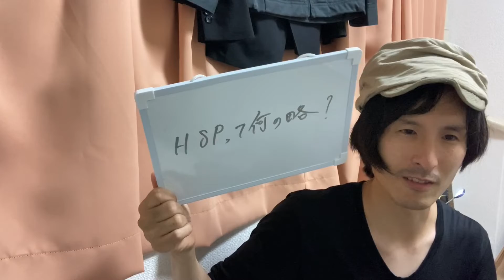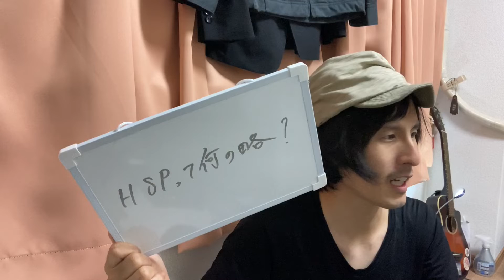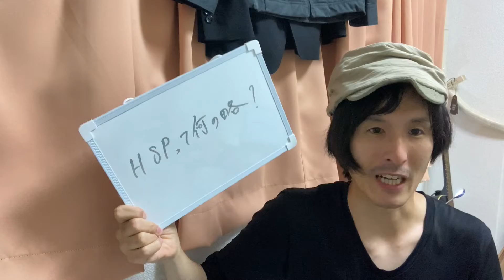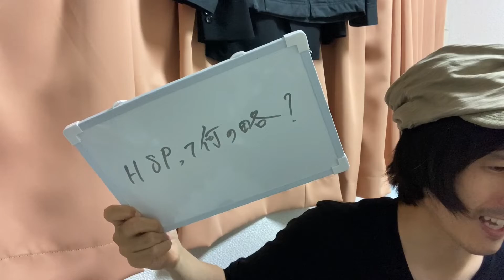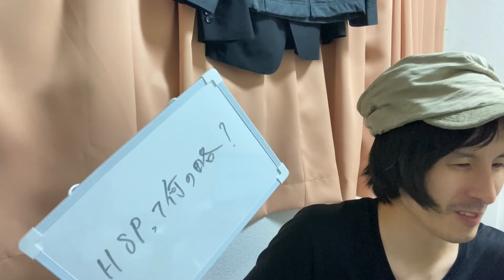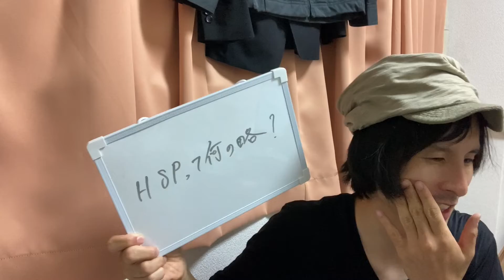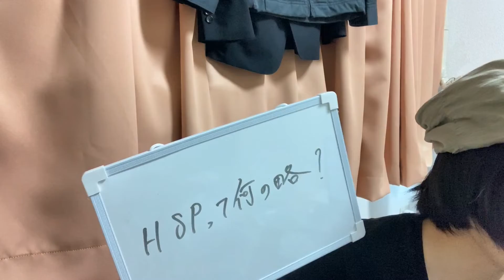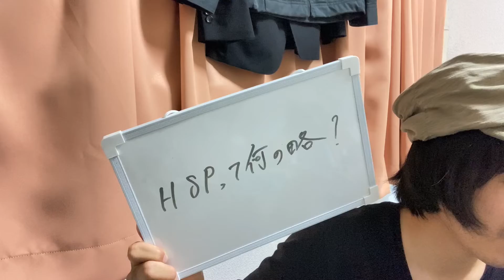ぼっけえ大喜利 2022-8/26〜放送分。HSPって何の略？ This video has no English translation.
ぼっけえ大喜利 2022-8/26から1週間放送分

ぼっけえラヂオのOPトーク

【お題】

HSPって何の略？

This video has no English translation.

Twitterから、もしくは17LIVEからご参加いただけます。

検索は『ぼっけえ大喜利』か『岡崎翔』です。

2018年の路上ライブの回数は102回でした。

→sho_okazaki1113

◆星空／岡崎翔　ミュージックビデオ　Starry sky／Sho Okazaki　Music video

◆ザ・ドリフターズに入ったきっかけとは　加藤茶はアイドルだった Koji Nakamoto is a very famous comedian in Japan.

◆福祉大陸
Welfare Continent

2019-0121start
2022-08